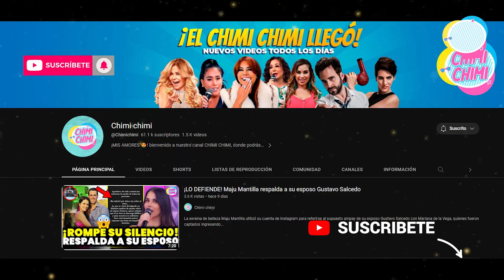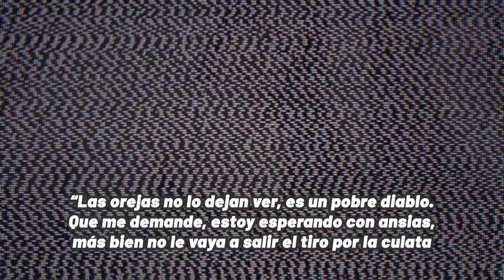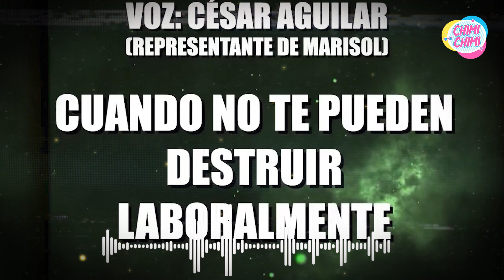Yolanda Medina fulmina a Marisol y a su manager por minimizarla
La cantante Yolanda Medina no se quedó callada tras escuchar como César Aguilar manager de Marisol la multiplicaba por cero su trayectoria musical.